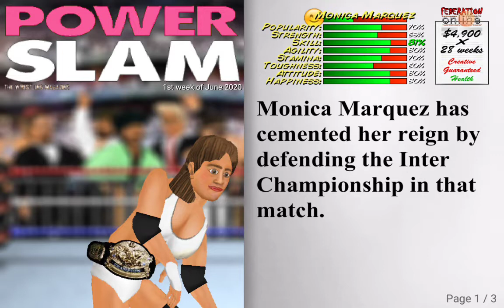Monica Marquez vs Miss Viola